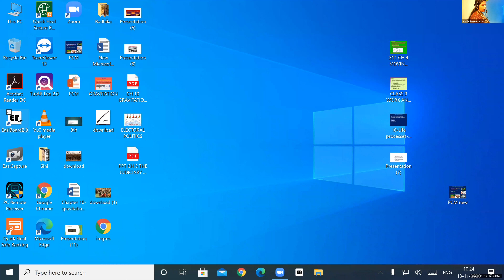Dr.Raju Davis International School | CLASS 8 POLITICS | 13-11-2020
CLASS 8 POLITICS PIL